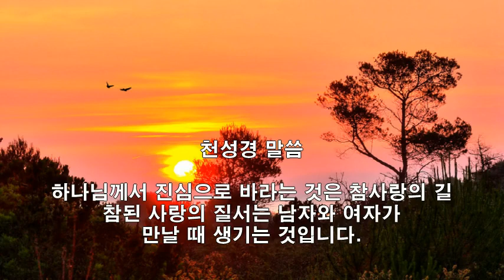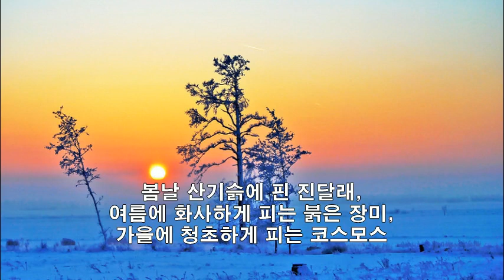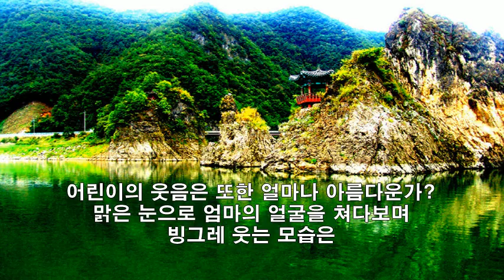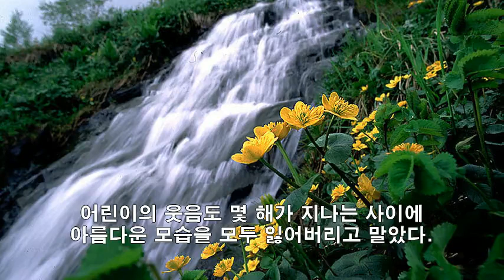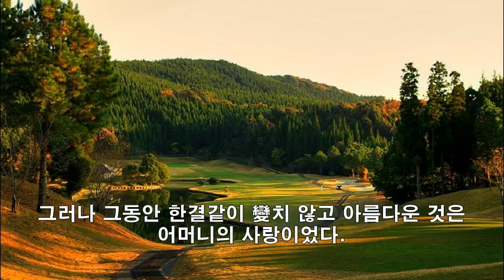천성경에 얽힌 생활 이야기 - 26. 세상에서 가장 거룩한 것은 참사랑